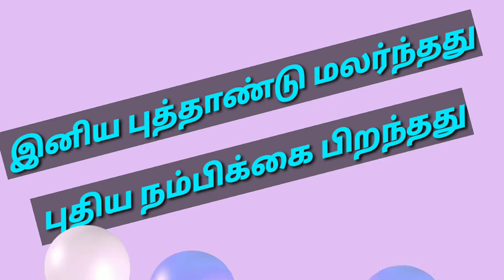தமிழ் புத்தாண்டு நல்வாழ்த்துக்கள் வீடியோ தமிழ்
தமிழ் புத்தாண்டு நல்வாழ்த்துக்கள் வீடியோ